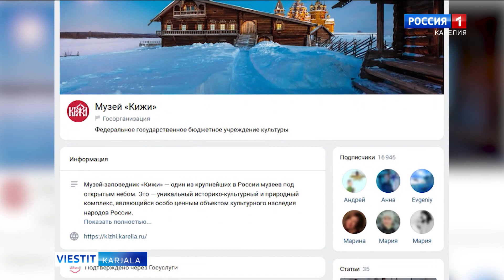Kiži muzei ezitti fil’man karjalazes kuvondas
Vuvven allus Kiži muzei ezitti uvven Kangahan viizahukset -opastusfil'man karjalan kielel. Se sanelou karjalazien kangaspuulois da perindöllizes kudomizes.